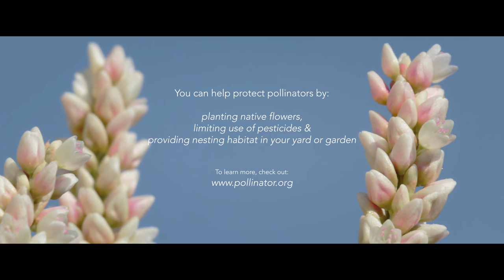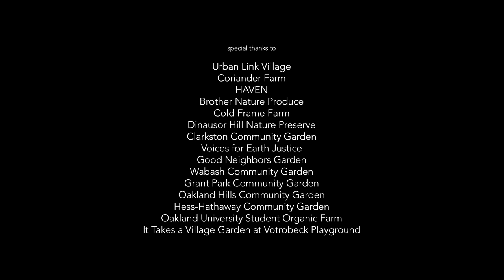Cross Pollination: Connecting People & Pollinators in the City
Pollinators play a critical role in supporting biodiversity. Bees and other pollinators contribute to reproduction in nearly 90% of flowering plants and also many of our most nutritious fruit and vegetable crops.

This video highlights pollinator research and community engagement efforts in the metro-Detroit area. These efforts were led by the Jamieson Lab at Oakland University with support from community partners & the Foundation for Food and Agriculture Research.

Film shot, directed and edited by the Deka Brothers